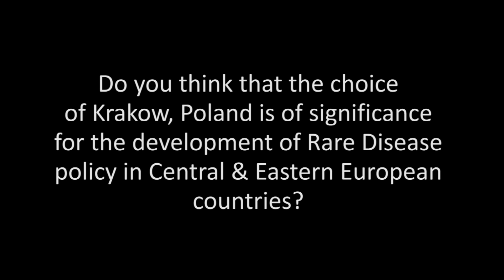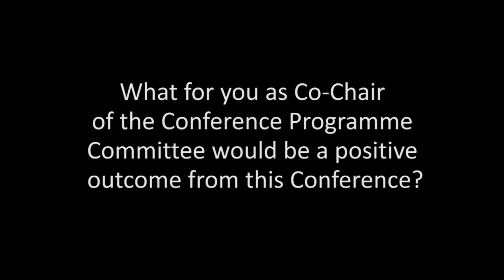Introduction to the European Conference on Rare Diseases, 13 - 15 May 2010, Krakow, Poland.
Please join us for the 5th European Conference on Rare Diseases - 13 to 15 May 2010 in Krakow, Poland. Final registration date, April 15!

Prof Josep Torrent i Farnell is Co-Chair of the Programme Committee of the European Conference on Rare Diseases.  A former chairman of the Committee for Orphan Medicinal Products (COMP) at the European Medicines Agency, Prof Farnell is also Director of the the Dr Robert Foundation, Autonomous University of Barcelona an organisation devoted to continuing medical education and postgraduate training. Full professor of Pharmacology, Therapeutics and Toxicology.